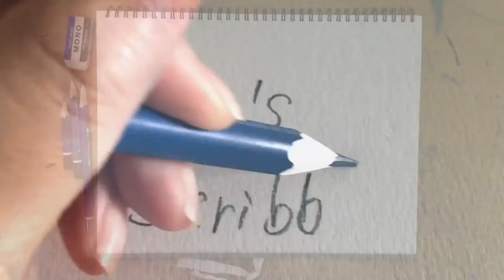{ snow } x2 Speed drawing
とても寒い日だったので、雪の結晶を描きました。

And, If you enjoy my scribble, I am happy.

Day-to-day drawing doodle by Yoshimi OHTANi.

✧ USED BY ME ✧
- SketchBook : Windsor & Newton Cotman F4
- Pencil : STAEDTLER Mars ergosoft
- STAEDTLER 3colors pencil